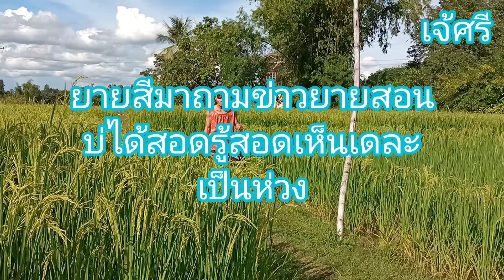เรื่องชาวบ้านคืองานของยายสี มาฉลองโสดอีกครั้งนำแม่ใหญ่สอน..